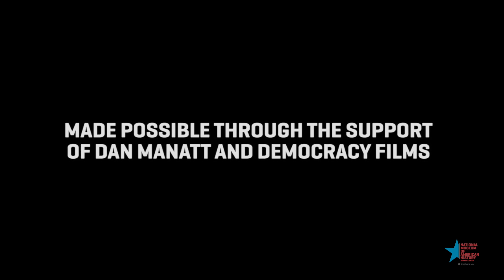How the Monuments Came Down | History Film Forum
How the Monuments Came Down is a timely and searing look at the history of white supremacy and Black resistance in Richmond, Virginia. The feature-length film — brought to life by history-makers, descendants, scholars, and activists — reveals how monuments to Confederate leaders stood for more than a century, and why they fell.

Following the screening, stay tuned for a dynamic discussion led by Modupe Labode, a curator at the National Museum of American History, with Hannah Ayers and Lance Warren, who directed, produced, and edited the film; Christy S. Coleman, Executive Director of the Jamestown-Yorktown Foundation; and 2021 Pulitzer Prize-winning columnist Michael Paul Williams of the Richmond Times-Dispatch.